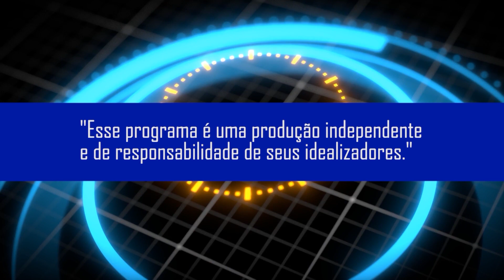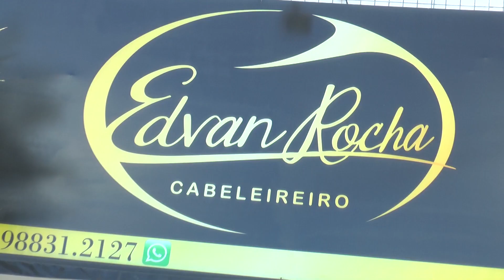PGROGAMATA NA MIDIA 28 01 2024